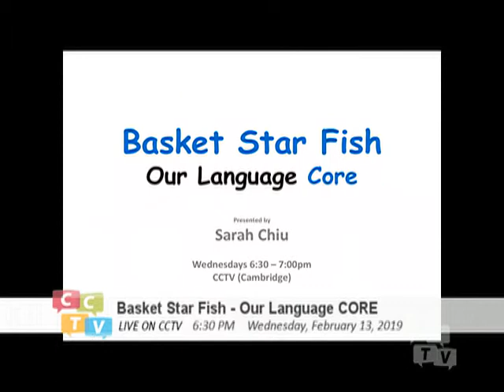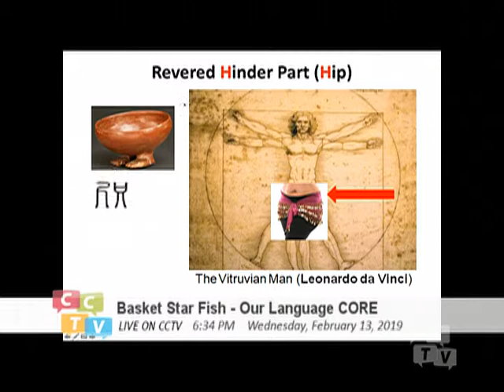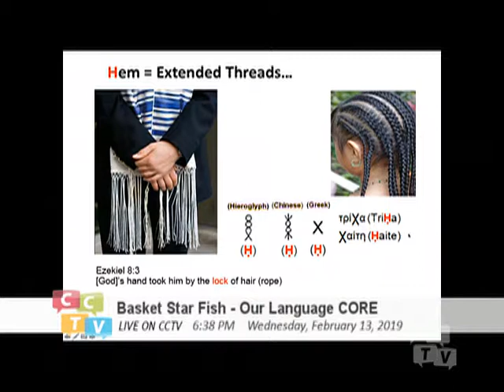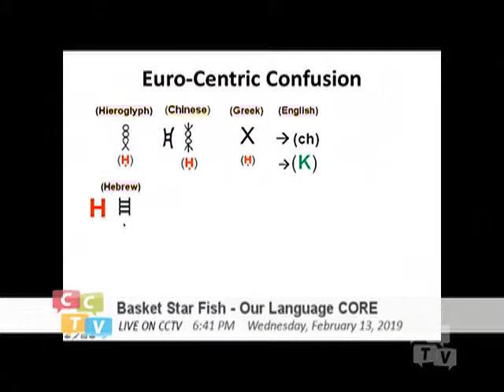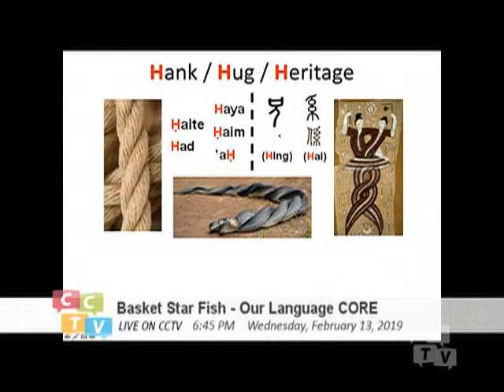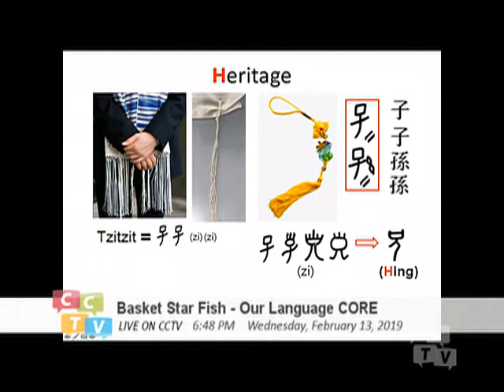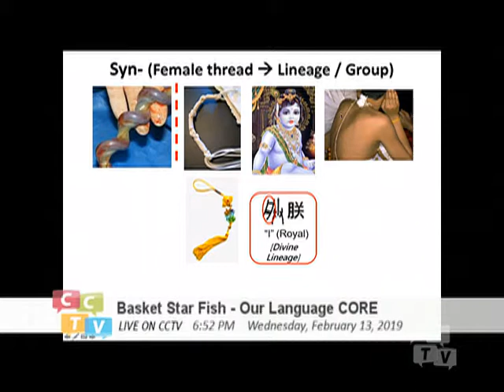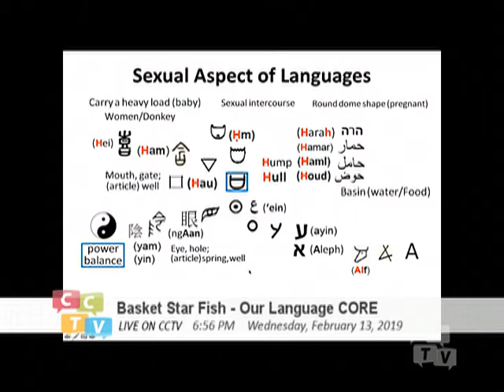Basket Starfish - Our Language Core (029) Ham_Female Receptacle